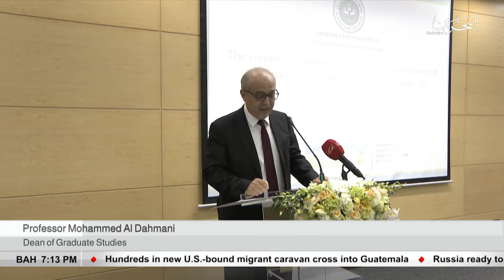BAHRAIN NEWS CENTER : ENGLISH NEWS 16-01-2019